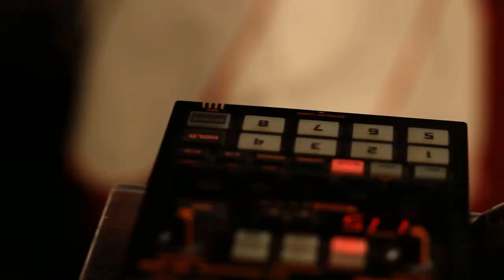TONOLEC - ANTIGUOS DUEÑOS DE LAS FLECHAS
Tonolec es un dúo originario de la ciudad de Resistencia, Provincia del Chaco, República Argentina, integrado por la cantante Charo Bogarín y el músico Diego Pérez, ambos compositores que reafirmaron su labor musical abordando la fusión de los géneros electrónico y étnico desde un lugar legítimo.
En este video interpretan ¨Antiguos dueños de flechas¨ de Ariel Ramírez y José Félix Luna.